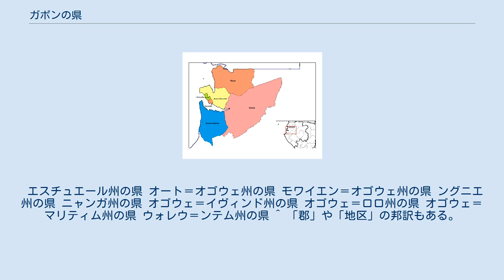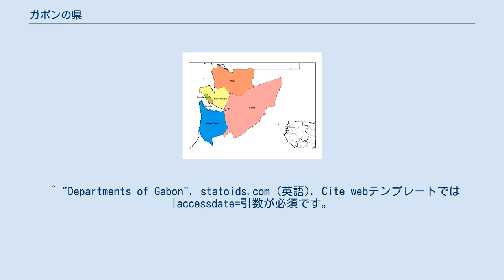ガボンの県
ガボンの県 ガボンの国内は、9つの州に分かれており、これらの州は全部で50の県（フランス語: Departement、デパルトマン）に分かれている。
 2006年4月にカプ・エステリアス県とコモ＝オセアン県の2県が、コモ＝モンダー県から分離する形で発足した。
しかし、カプ・エステリアス県は2013年2月21日に廃止された。
 統計の人口および人口密度は2013年国勢調査の結果に基づき、面積値はその結果より割り出した推定値である。
 エスチュエール州の県 オート＝オゴウェ州の県 モワイエン＝オゴウェ州の県 ングニエ州の県 ニャンガ州の県 オゴウェ＝イヴィンド州の県 オゴウェ＝ロロ州の県 オゴウェ＝マリティム州の県 ウォレウ＝ンテム州の県 ^ 「郡」や「地区」の邦訳もある。
 ^ "Departments of Gabon". statoids.com (英語). Cite webテンプレートでは|accessdate=引数が必須です。
 (説明) ^ Journal officiel de la République Gabonaise, numéro 189 du 7 au 14 janvier 2014 ^ RÉSULTATS GLOBAUX DU RECENSEMENT GÉNÉRAL DE LA POPULATION ET DES LOGEMENTS DE 2013 DU GABON (RGPL-2013)